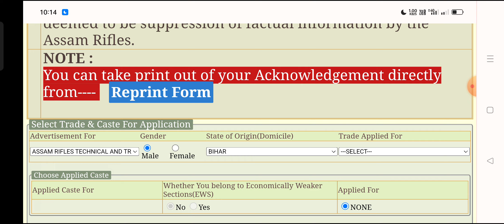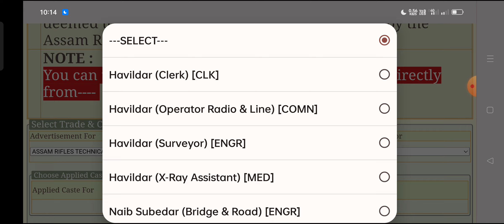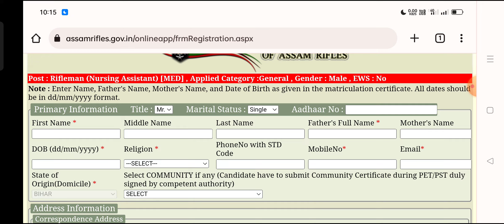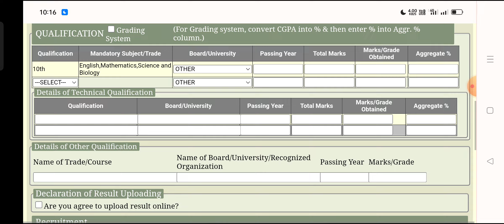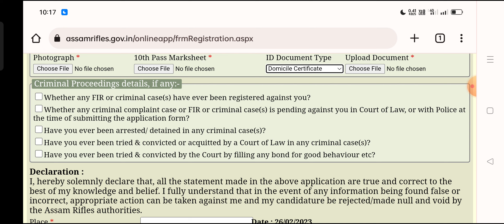ASSAM RIFLES 2023/ 1 सीट पर फॉर्म कैसे भरें / GEN/OBC/ST/SC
assam rifles
assam rifles trade test